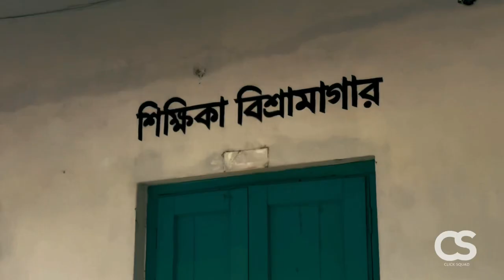Bring me back to life || Collegiate girl's school & college Dinajpur.